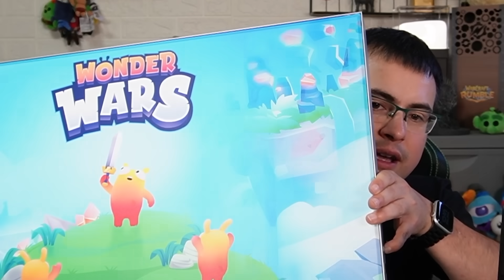Héroes al máximo en Esperpento845 😎 Clash of Clans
¡Diseña tu LightWindow! Elige el tamaño, la orientación, personalízalo y no olvides usar el código 'alvaro845-10' para obtener un descuento

Vuelve la leyenda del canal, Esperpento845, mi base troll. Y es que por fin he logrado subir los héroes al máximo, para lograr defensas aún más épicas.

❗ Apoya el canal con el código ALVARO845 en Clash Of Clans, Brawl Stars y Clash Royale